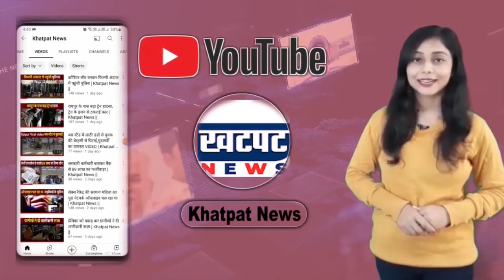CM भूपेश बघेल ने रेल मंत्री अश्विनी वैष्णव से की इस्तीफे की मांग | Khatpat News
सीएम भूपेश बघेल ने रेल मंत्री अश्विनी वैष्णव से की इस्तीफे की मांग, कहा – रेलवे में खाली सजावटी काम देखने को मिल रहा है…